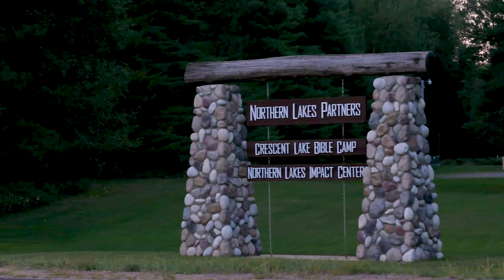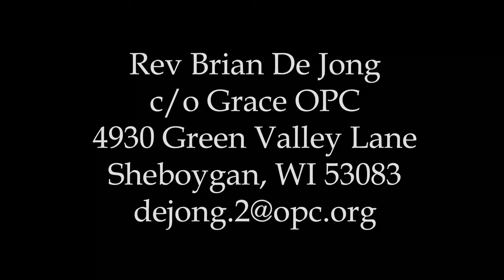Standing Against Tyranny: The Life & Legacy of Arthur Perkins Lecture 02 - The Field Director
This is the second lecture in our conference exploring the life and legacy of the Rev. Arthur Perkins.  In this lecture we consider his work as the Field Director of the Winnebago Presbytery of the PCUSA.